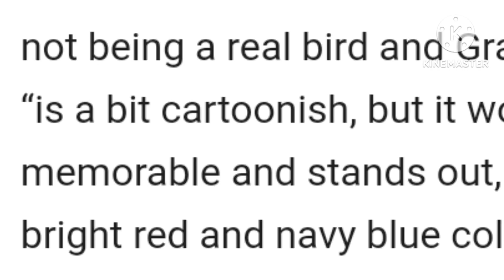UMass Amherst Vs UMass Lowell (women's lacrosse) UML Days Of Giving Edition